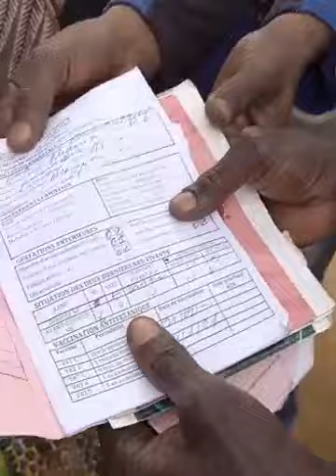GUINÉE🇬🇳 (Conakry) !!! Président de L'ONG espoir de vie Joël krasso sauve un bébé